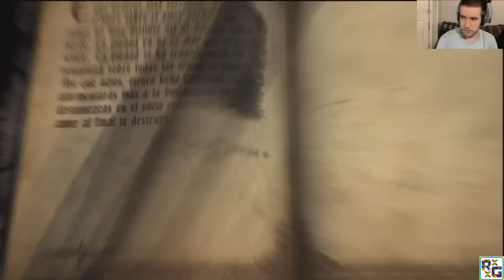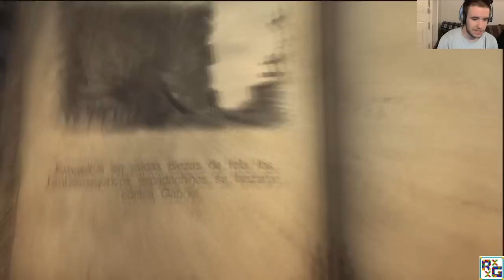Castlevania : Lords of Shadow " Parte 18 - Torre de la Bruja + Reto"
Un like o favoritos se agradeceria también , gracias.